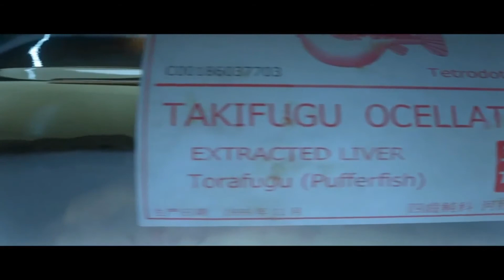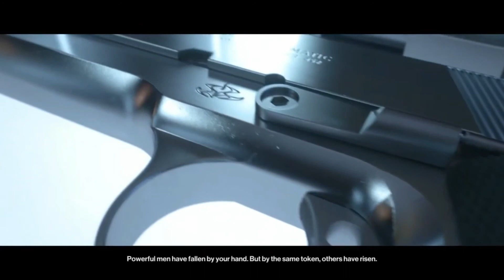Did i Just Lounched A Rocket In Hitman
Hitman Part 2 Did i Just Lounched A Rocket In